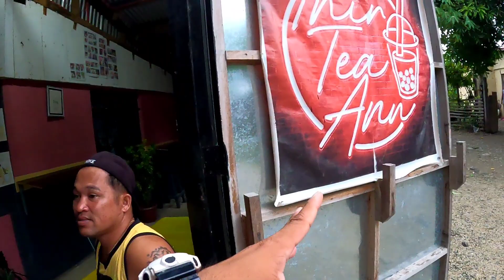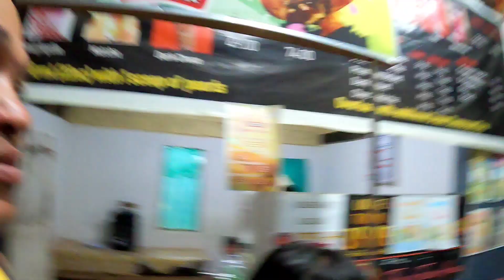MILK TEA UNANG LAMBING NG ANAK NI IDOL JAPER SNIPER BIGLA KAMI NAPATAKBO